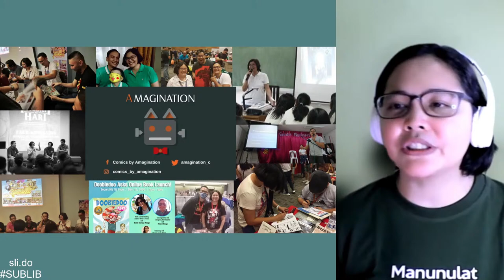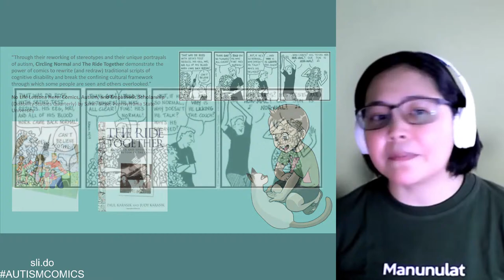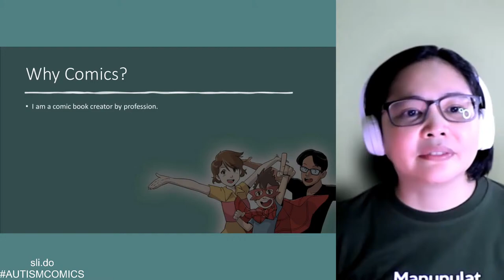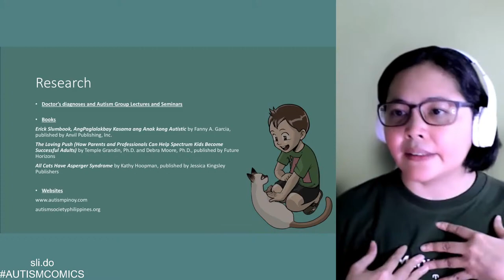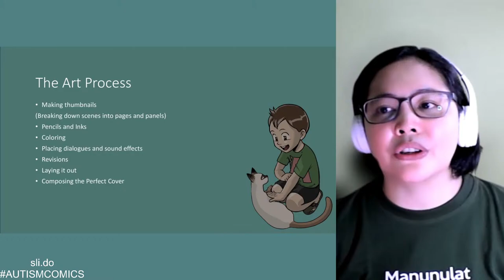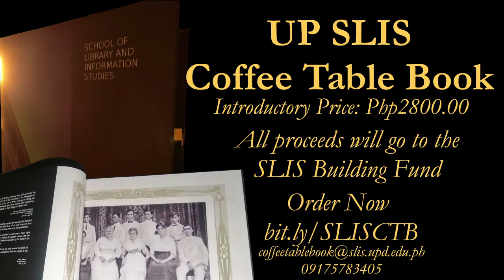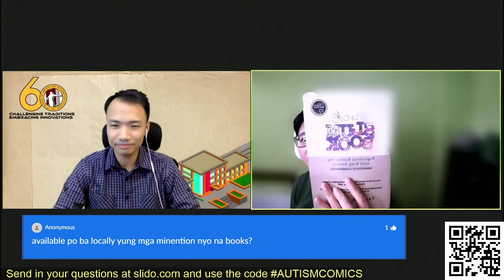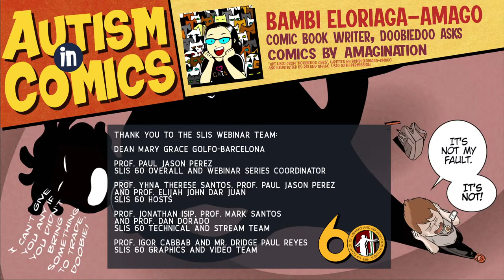Autism in Comics w/ Bambi Eloriaga-Amago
Bambi Eloriaga-Amago, Editor-in-Chief of the late Questor magazine and writer of well known series Carnal and Doobiedoo Asks, joins us in our October WebWed to talk about autism in comics.

Art from Doobiedoo Asks, written by Bambi Eloriaga-Amago and illustrated by Roland Amago, used with permission.